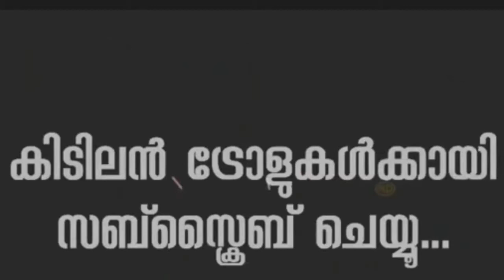ഉടൻ പണത്തിൽ വന്നതിനു ശേഷം mallu family 😂😂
This channel is JUST  FOR FUN.
Please watch and Support us.